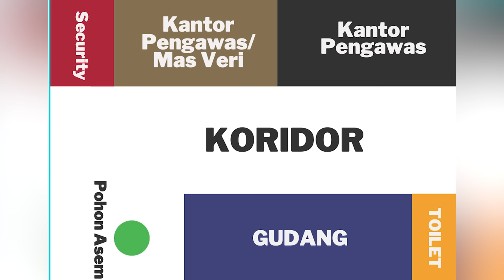TERROR HANTU PROYEK